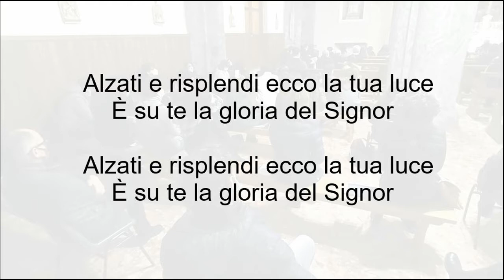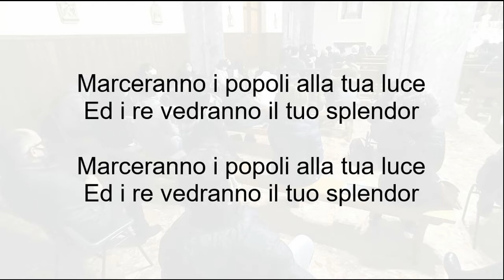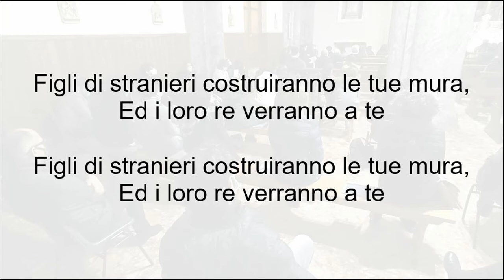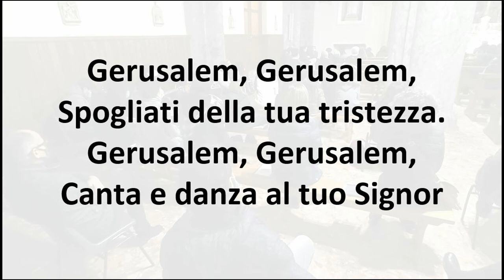Alzati e risplendi (RnS - Coro Oratorio Brembilla)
La canzone dell'Epifania, Alzati e Risplendi (RnS), interpretata live dal coro oratorio Brembilla (06 Gennaio 2021)